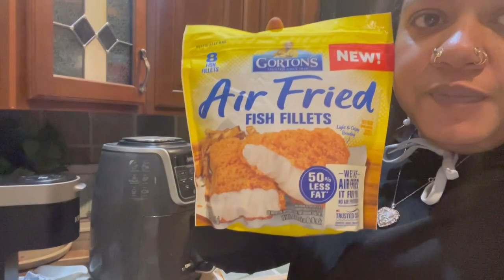Hard To Say Goodbye, We Separated?? | JCFamily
What’s up Famm welcome back to another vlog, we hope y’all enjoy! We all know it’s hard to say goodbye so toon in to see what’s been going on 🔥🔥🔥 Be sure to smack that “LIKE” button

FOLLOW US ON ALL TIKTOK LINKED IN OUR BIO 🔥❤️

•Never Stress We blessed

•Say what say what 🙏🏾

Link to the Game C is playing -